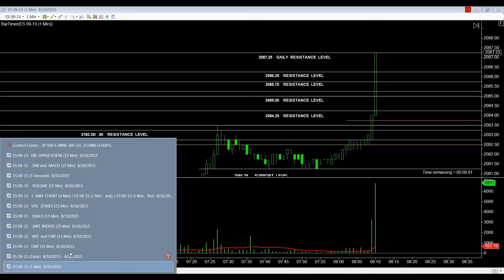Professional Trader Training | Best Online Trading Education | Structured - Learnable - Repeatable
Welcome to the VTC. We are a group of Professional Traders dedicated to providing the highest level of profitable trading education to Retail and Institutional Traders. Our combined real-time trading experience coupled with communicative, resourceful and capable professionals deliver top level education with full transparency.

HYPOTHETICAL PERFORMANCE RESULTS HAVE MANY INHERENT LIMITATIONS, SOME OF WHICH ARE DESCRIBED BELOW. NO REPRESENTATION IS BEING MADE THAT ANY ACCOUNT WILL OR IS LIKELY TO ACHIEVE PROFITS OR LOSSES SIMILAR TO THOSE SHOWN; IN FACT, THERE ARE FREQUENTLY SHARP DIFFERENCES BETWEEN HYPOTHETICAL PERFORMANCE RESULTS AND THE ACTUAL RESULTS SUBSEQUENTLY ACHIEVED BY ANY PARTICULAR TRADING PROGRAM. ONE OF THE LIMITATIONS OF HYPOTHETICAL PERFORMANCE RESULTS IS THAT THEY ARE GENERALLY PREPARED WITH THE BENEFIT OF HINDSIGHT. IN ADDITION, HYPOTHETICAL TRADING DOES NOT INVOLVE FINANCIAL RISK, AND NO HYPOTHETICAL TRADING RECORD CAN COMPLETELY ACCOUNT FOR THE IMPACT OF FINANCIAL RISK On ACTUAL TRADING. FOR EXAMPLE, THE ABILITY TO WITHSTAND LOSSES OR TO ADHERE TO A PARTICULAR TRADING PROGRAM IN SPITE OF TRADING LOSSES ARE MATERIAL POINTS THAT CAN ALSO ADVERSELY AFFECT ACTUAL TRADING RESULTS. THERE ARE NUMEROUS OTHER FACTORS RELATED TO THE MARKETS IN GENERAL OR TO THE IMPLEMENTATION OF ANY SPECIFIC TRADING PROGRAM WHICH CAN NOT BE FULLY ACCOUNTED FOR IN THE PREPARATION OF HYPOTHETICAL PERFORMANCE RESULTS AND ALL WHICH CAN ADVERSELY AFFECT TRADING RESULTS.